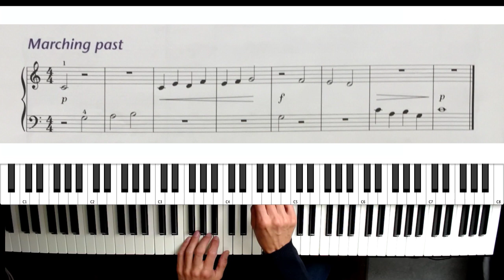Piano Time 1 Page 16 1 Marching Past